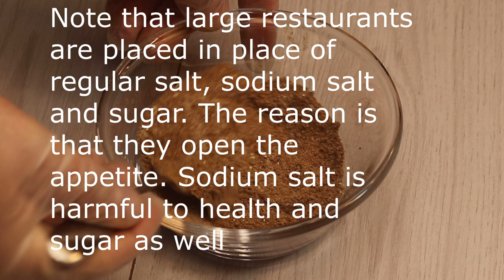توابل البطاطس - مستحيل تأكل البطاطا من المحلات بعد اليوم - Potato seasoning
انستقرام Instagram

مستحيل تأكل البطاطا من المحلات بعد عمل توابل البطاطس بالمنزل - ✅ | شيف نائل - Potato seasoning#شيف_نائل

ملح 2 ملعقة طعام (32 جرام)
كزبرة جافة 1 ملعقة طعام (10 جرام)
ثوم بودرة ملعقة طعام(7 جرام)
بابريكا ملعقة طعام (7 جرام)
فلفل اسود نصف ملعقة طعام (5 جرام)
ملاحظة أنه يتم وضع المطاعم الكبيرة بدلاً من الملح العادي ملح الصوديوم والسكر. والسبب أنهم يفتحون الشهية. ملح الصوديوم في ضررللصحة و السكر ايضا
يفضل طحن البهارات في المنزل
Salt 2 tablespoons (32 grams)
Dry Coriander 1 tablespoon (10 grams)
1 tablespoon garlic powder (7 g)
Paprika tablespoon (7 grams)
Black Pepper Half a tablespoon (5 grams)
Note that large restaurants are placed in place of regular salt, sodium salt and sugar. The reason is that they open the appetite. Sodium salt is harmful to health and sugar as well
It is preferable to grind spices at home
اسرار